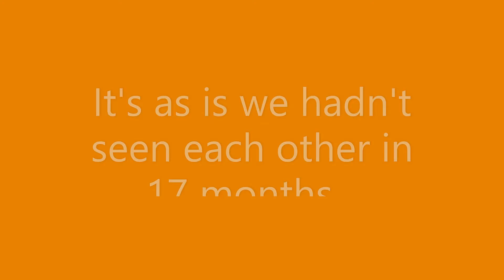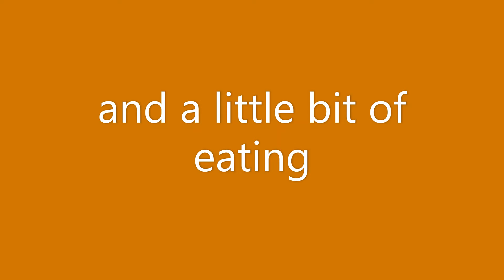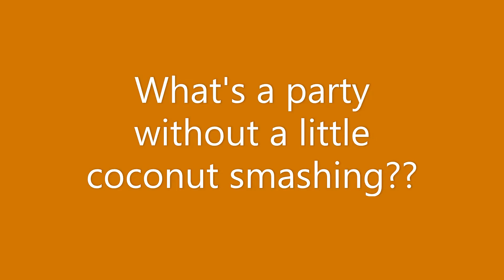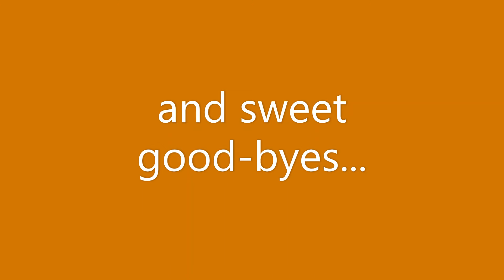Halifax Golden Aged Family Picnic 2021